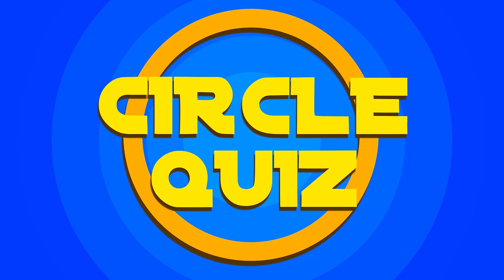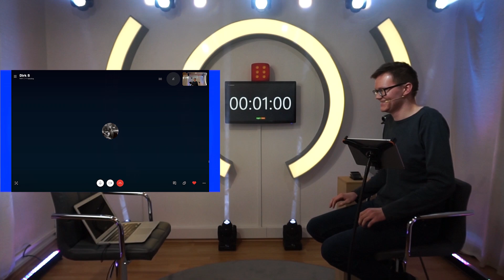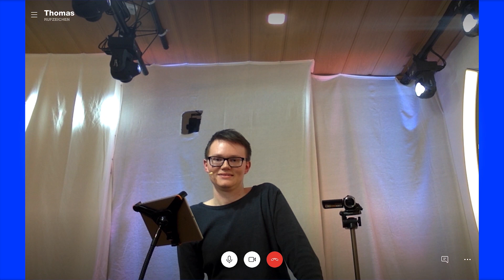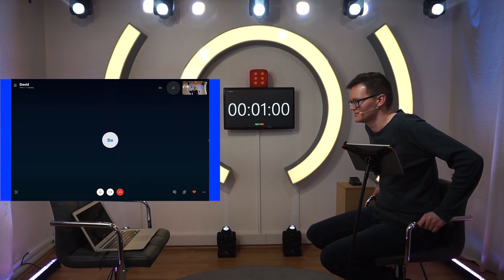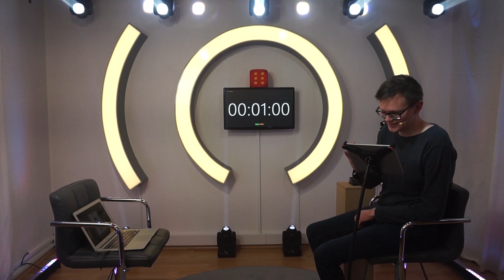Das Circle Quiz in der Corona-Skype-Edition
Selbstverständlich ist auch unsere Show von dem Coronavirus nicht ganz frei: Wir dürfen keine Kandidaten mehr einladen.
Aus der Not macht man aber eine Tugend und trotzt der Corona-Krise, in dem wir skypen, denn gerade Unterhaltung ist das, was man zwischen den ganzen Newstickern und Nachrichten-Fluten braucht. Wir haben unsere Zuschauer gebeten, sich bei uns zu melden, wenn sie bei diesem Special mitmachen möchten.

Wie das Ganze aussieht, seht ihr im Video.

Musik im In- und Outro: Dave Ramone Feat. Minelli - Love on Repeat